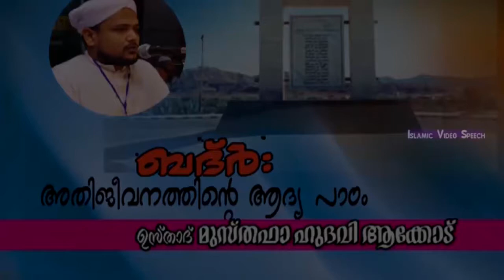നോമ്പിൻ്റെ മറ്റൊരു വശം..?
അൻവർ മുഹുയുദ്ധീൻ ഹുദവി സാഹിബിൻെറയുംഅബ്ദുൽ സമദ് സമദാനി സാഹിബിൻെറയും

നിങ്ങൾ കേൾക്കാൻ കൊതിക്കുന്ന പ്രഭാഷണങ്ങൾക്ക് ഈ ചാനലുകൾ സബ്സ്ക്രൈബ് ചെയ്യുക